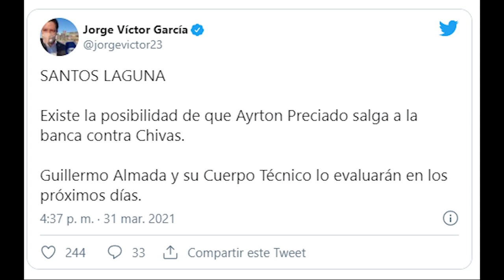AYRTON PRECIADO A SANTOS | DONDE VER SANTOS VS CHIVAS DE LA J13 DE LA LIGA MX | RESUMEN Y GOLES